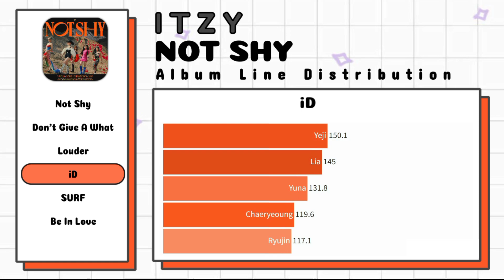ITZY - Not Shy (Album Line Distribution)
itzy don't give a what
itzy louder
itzy id
Itzy surf
Itzy be in love